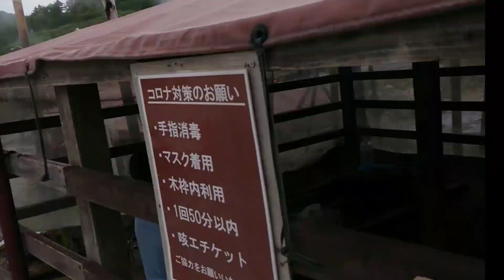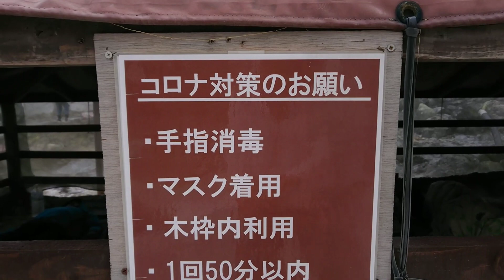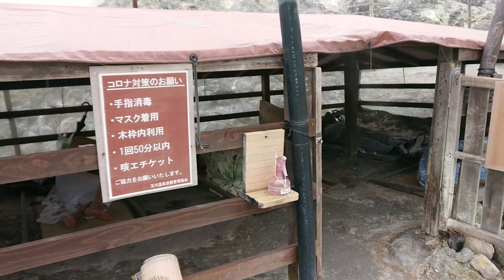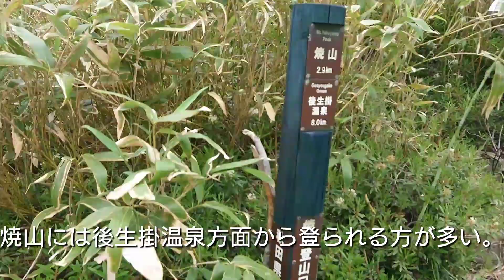【 玉川自然研究路】 岩盤浴で汗を流す。玉川温泉の大地は熱い！ 自然の恵みを満喫。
【 玉川自然研究路岩盤浴】 八幡平高原ホテルのバスで玉川温泉へ。 玉川自然研究路を歩き、地獄谷を巡る。玉川温泉の大地は熱い！ 大汗をかいてデトックス。

テントに入るまでには時間がかかりましたが、とてもすっきりしました。
テントの外でも岩盤浴をされていらっしゃる方がおります。
テントを出てから玉川自然研究路の地獄谷方面を散策！あちらこちらでガスが上がっています。
ゆっくり寝てたら八幡平高原ホテルのバスが来る時間になりました。 急ぎ足で戻ります。 バスに間にあいました。

玉川温泉
〒014-1205
秋田県仙北市田沢湖玉川字渋黒沢国有林
 八幡平高原ホテル
 〒018-5141秋田県鹿角市八幡平熊沢国有林

※ 八幡平高原ホテルは冬季休業となります。 (11月中旬頃から5月ゴールデンウィーク明けまでお休みです。)